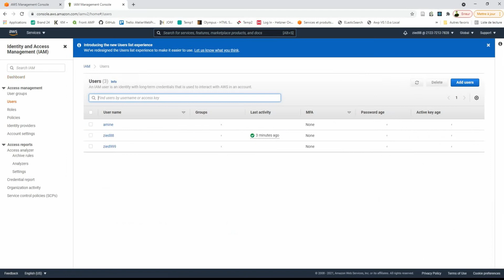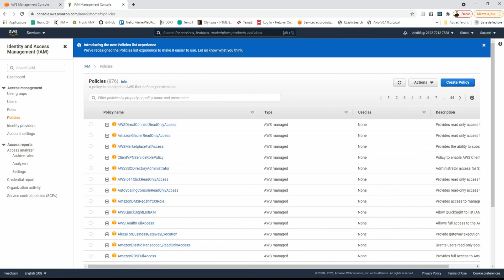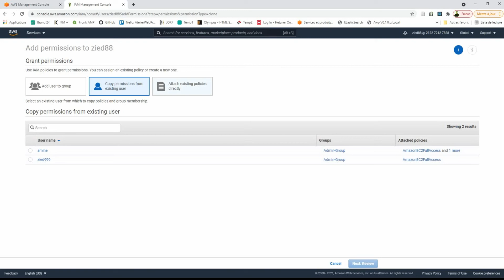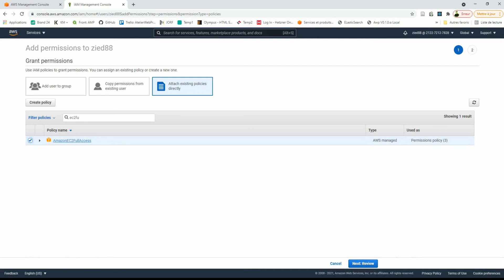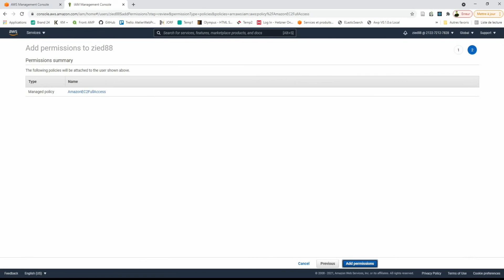2 - Add permision à un user